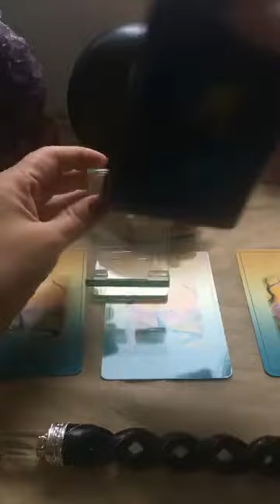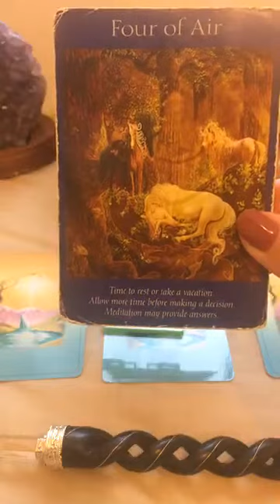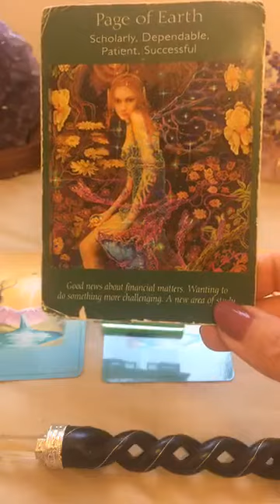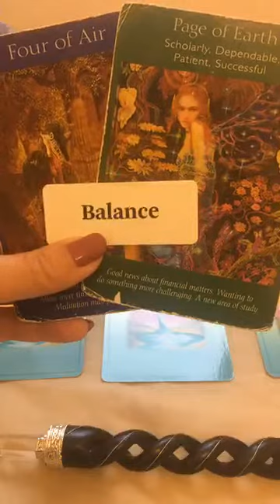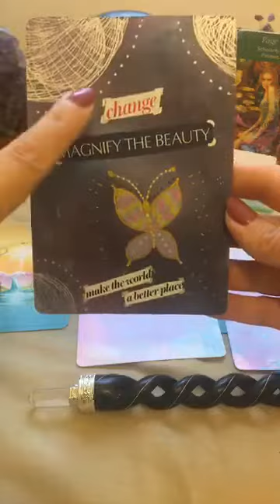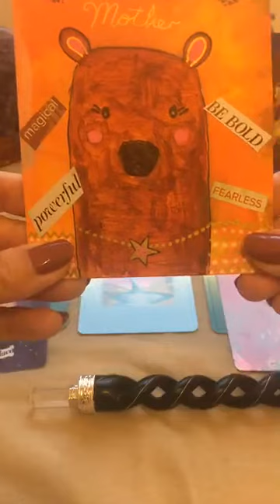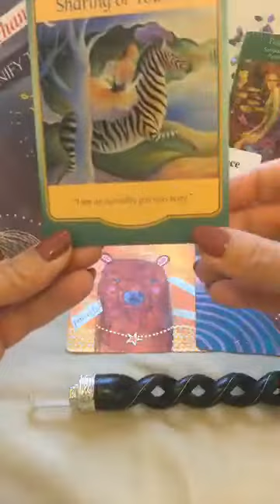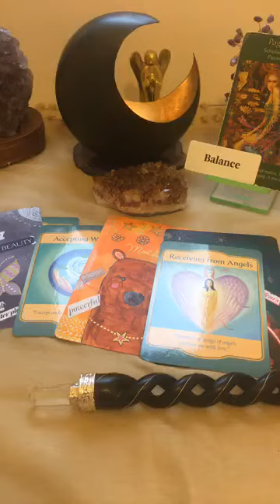Weekly Angel Messages 18th November 2019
Beautiful angelic messages for the week commencing 18th November 2019.
Enjoy an interactive 'pick a card' message'. Choose one, two or three.